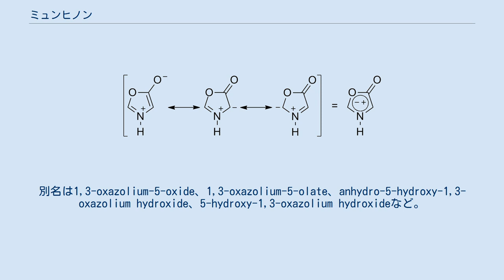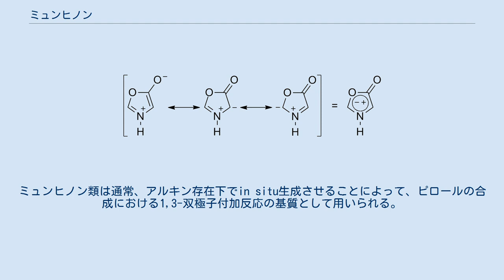ミュンヒノン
ミュンヒノン（münchnone）は、メソイオン性複素環式芳香族化合物の一つである。
別名は1,3-oxazolium-5-oxide、1,3-oxazolium-5-olate、anhydro-5-hydroxy-1,3-oxazolium hydroxide、5-hydroxy-1,3-oxazolium hydroxideなど。
 無水酢酸を用いた2-ピリドン-N-酢酸の環化脱水反応によるとミュンヒノン誘導体の初の調製は1958年にLawsonとMilesによって報告された。
ミュンヒノン類のアゾメチンイリドの反応性およびピロールの合成におけるそれらのアルキンとの反応はロルフ・フーズゲンらによって初めて発表された。
その後、その他多くの生成物の合成を目指したミュンヒノン類の化学的性質や反応性、有用性の研究が行われた。
一部の置換ミュンヒノン類は安定であり環境条件下で容易に単離できるが、親化合物のミュンヒノン自身を含む大多数は不安定である。
ミュンヒノン類は通常、アルキン存在下でin situ生成させることによって、ピロールの合成における1,3-双極子付加反応の基質として用いられる。